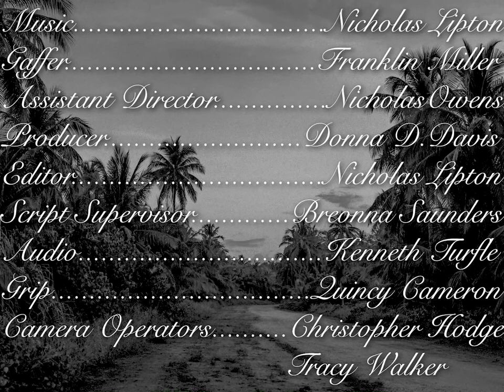The Envelope - A Short Film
The story of two young adults spending a night together, but something deep lies between the surface of their conversation.

This was my final project during my time in film school. I did not write or direct this however I was the director of photography and did everything post production related. I'm aware that the script isn't the best and some moments with our characters could have been better, but I am proud of the role I played in the creation of this short and I hope you enjoy it!